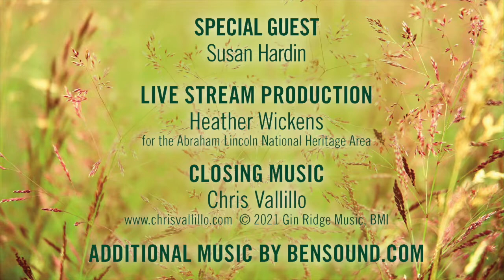"Governor Duncan Mansion" Filled to the Brim Towns, Tales & Tours